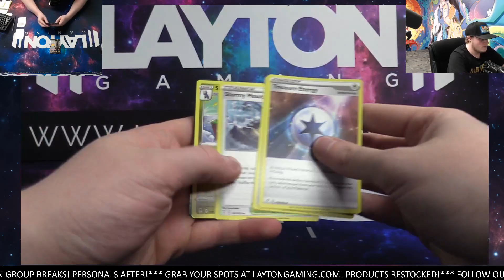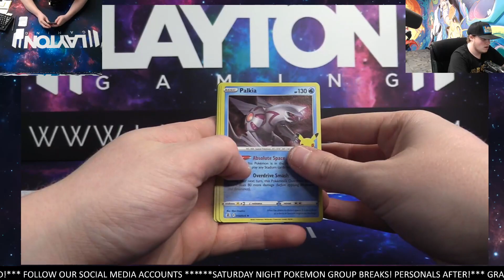Rippping a Celebrations Special for Scott T